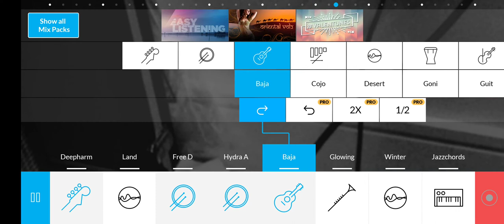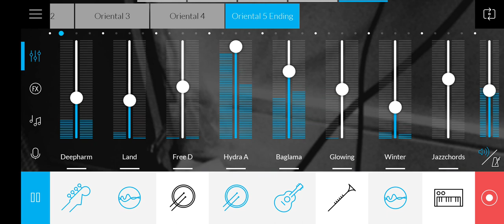MUSIC MACKER JAM APP COVER | mix | Prepare To Come !! 🙌